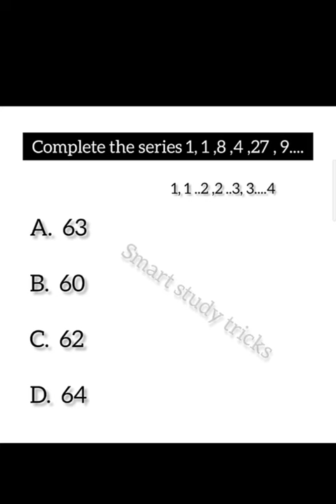math quiz| math questions|basic math|algebra questions|ppsc math questions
ppsc math questions
basic math questions
algebra questions
ppsc math preparation
macqs math
math questions for ppsc exam